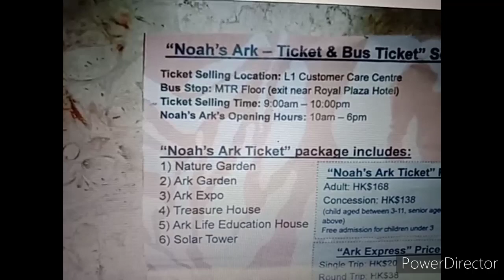NOAHs ARK Ma Wan HONGKONG